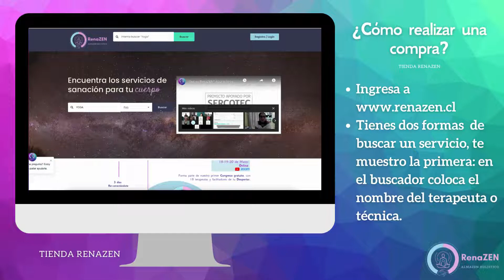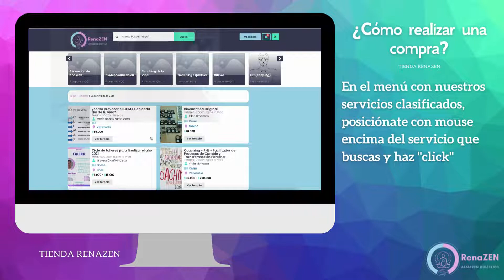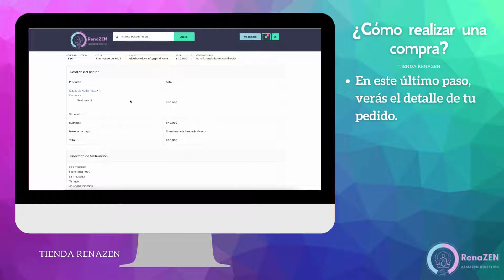¿Cómo realizar una compra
Te dejamos las instrucciones detallas, para que puedas realizar tu compra.

Y si quieres acceder a nuestro canal de Telegram para acceder a mucha información, pdfs, videos

¡Gracias por estar! Juntos retornamos a la consciencia.